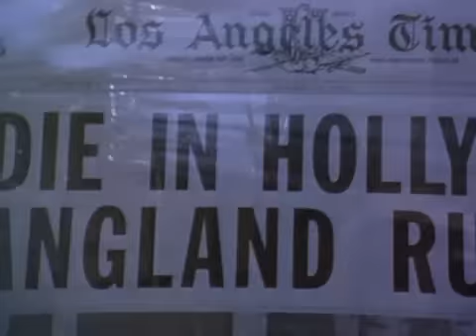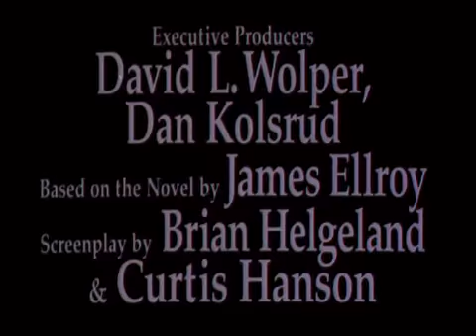L A Confidential Trailer